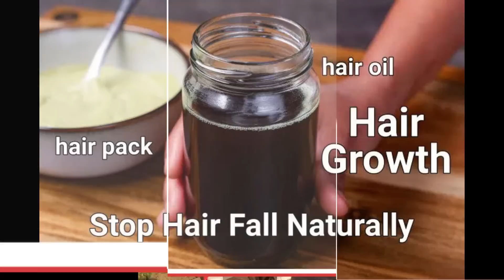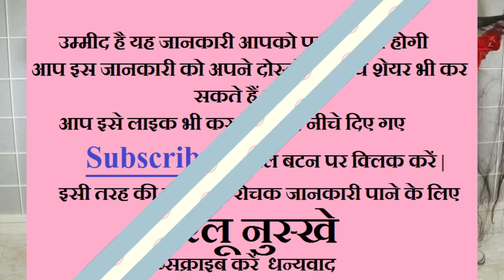बालों को तेजी से जमीन तक काले लम्बे बुढ़ापे तक बनाये रखें || Get Faster Long Black Hair Growth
दोस्तों आज की इस वीडियो में मैं बात करूँगा की बालों को तेजी से जमीन तक काले लम्बे करके बुढ़ापे तक काले लम्बे बनाये रखें इसके लिए इस वीडियो को देखने के लिए मेरे चैनल का लिंक है